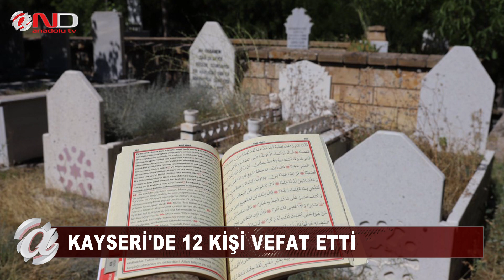KAYSERİ'DE VEFAT EDENLER